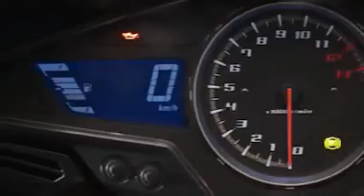2014 Honda VFR800F